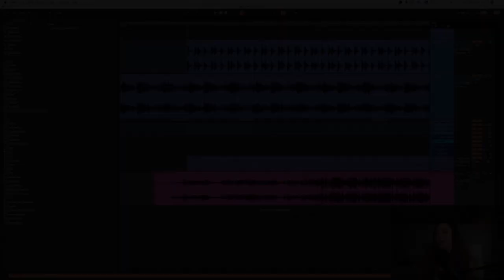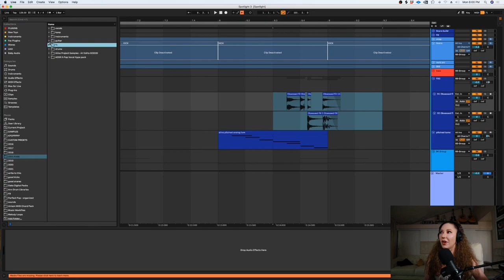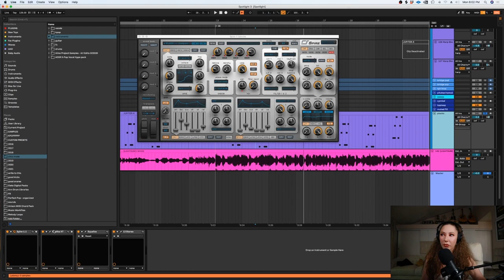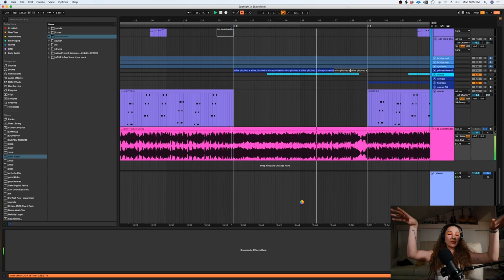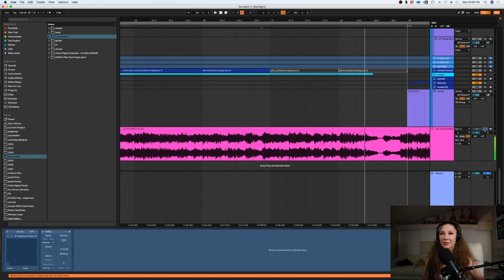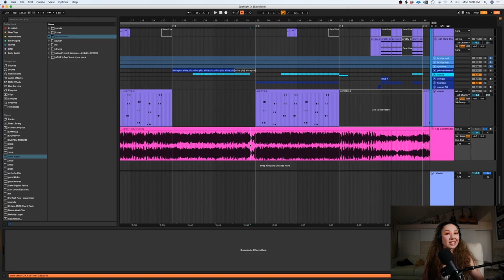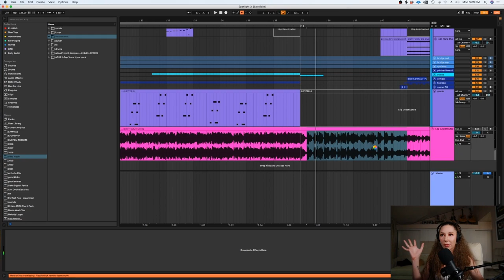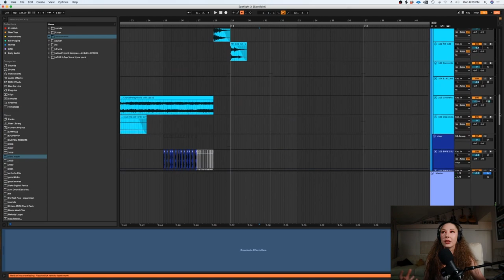How We Produced "i" by Lightsum [Into the Light]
Hit producer Alina Smith from LYRE discusses her journey creating "i" for Lightsum with ENIJAE, Gisselle Acevedo, and GALACTIKA.

Learn how to produce K-Pop more in-depth from my Gumroad tutorial

About LYRE:
LYRE is an international female writer/production/vocal production company, founded by the best friends Alina Smith and Elli Moore and spearheaded by Alina. Together, their work has accumulated over 100 million+ streams and gained them #1’s on iTunes and Billboard. Some of their notable collaborators include ITZY, Betty Who, Fallout Boy, Kirstin from Pentatonix, Red Velvet, INNA and many others.